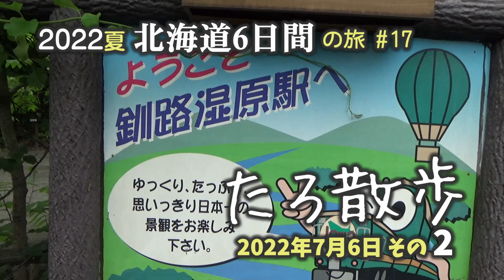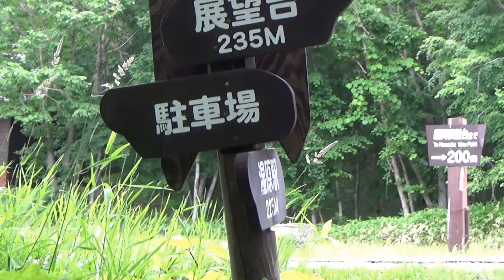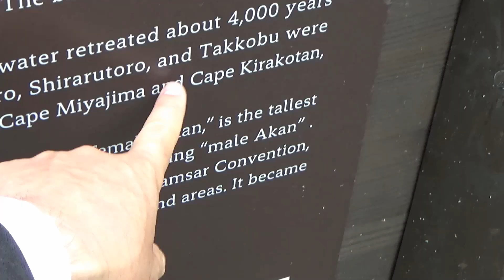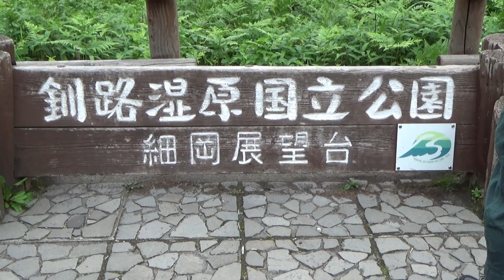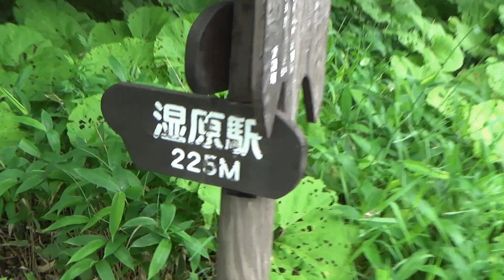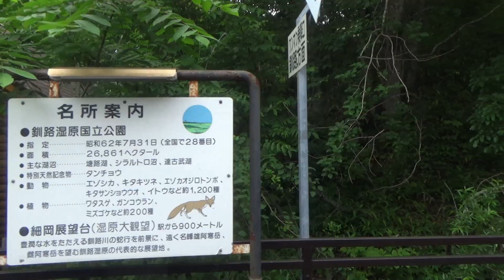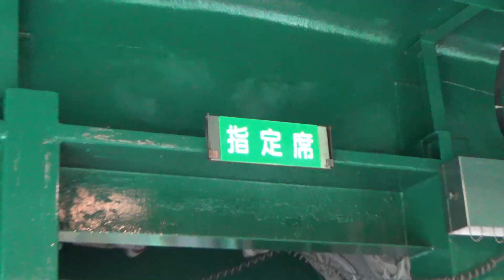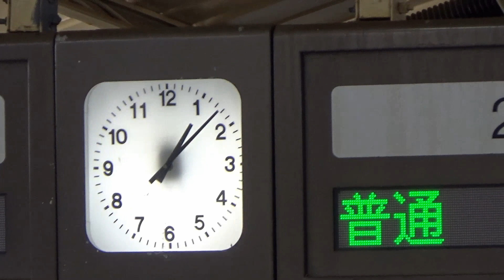(17) 日本一広い！釧路湿原に来た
釧路市・釧路町・標茶町・鶴居村にまたがり、その広さは東京23区がすっぽり収まってしまうほどだそうです。

@PeriTune さん
『【無料フリーBGM】大正浪漫の軽快なマーチ「RetroRoman_City」』

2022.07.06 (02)